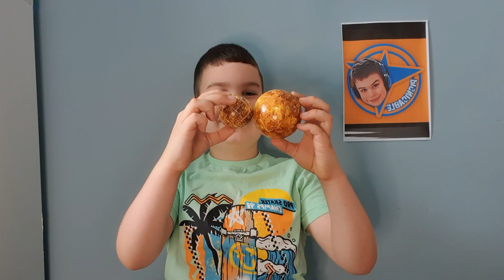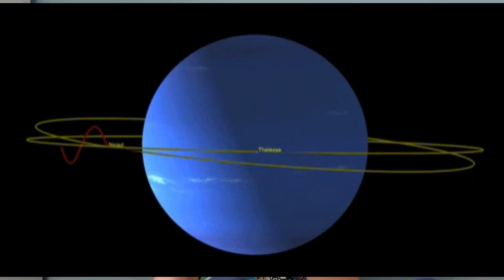Solar system -The Jaw-Dropping Mysteries of Our Solar System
🌟 Embark on an awe-inspiring journey through the vast expanse of our solar system! 🚀 Join us in this captivating exploration as we unravel the mysteries of the celestial bodies that surround our sun. From the scorching heat of the Sun to the icy, distant realms of the Kuiper Belt, this is a stellar adventure you won't want to miss.

🪐 Discover the wonders of our solar neighborhood as we take you on a thrilling odyssey through the planetary wonders, moons, and asteroids that make up our cosmic backyard. We'll delve into the science, history, and fascinating facts that make each celestial body unique, helping you gain a deeper understanding of the majestic universe we call home.

🌏 Unearth the secrets of Earth's extraordinary place within the solar system, and learn how it has influenced the development of life as we know it. We'll discuss the possibilities of future exploration and how understanding our solar system is key to humanity's quest for knowledge and exploration beyond our home planet.

🔭 Throughout this video, you'll encounter stunning visuals, animations, and expert insights to make this stellar adventure an educational and breathtaking experience. Whether you're a seasoned space enthusiast or a curious newcomer, there's something for everyone to enjoy.

🚀 Prepare to be captivated by the wonders of our solar system and join us on this celestial journey!

🌌 Let's Unlock the Mysteries of Our Glorious Solar System together! 🌠